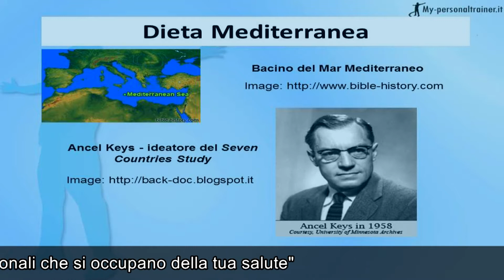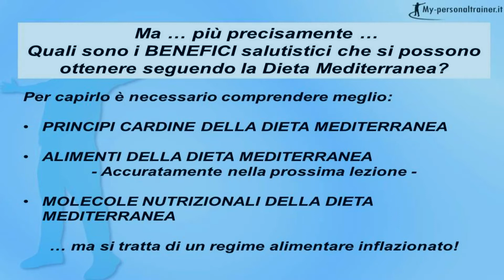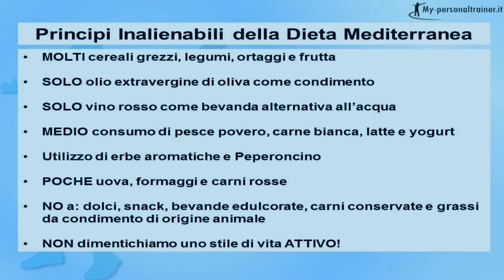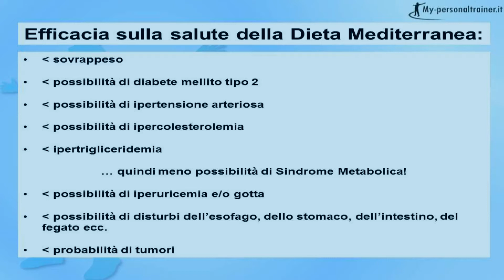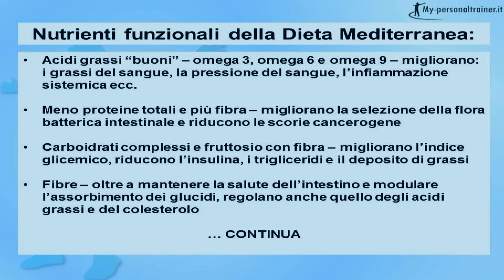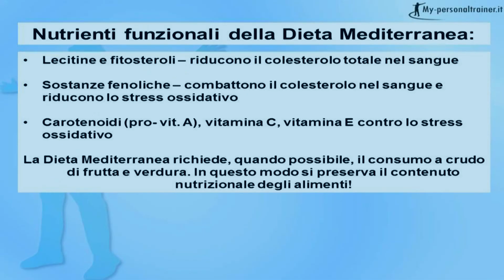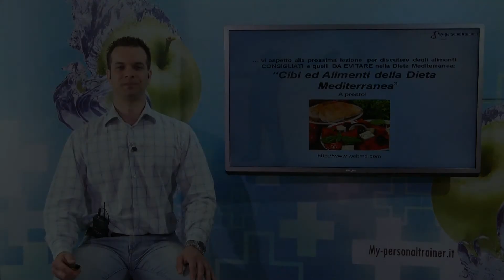Benefici Salutistici della Dieta Mediterranea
E' opinione comune che la Dieta Mediterranea sia un regime salutare, tuttavia, non tutti sanno perchè. Guarda il video e scoprilo!

NOTE SUI COMMENTI: non potendo monitorare costantemente gli interventi degli utenti e garantire una risposta ad ognuno di essi, abbiamo scelto di disabilitare i commenti. Infatti, per esperienza, i commenti non moderati diventano in molti casi un mezzo di diffusione di false informazioni e messaggi con finalità commerciali. Non vogliamo che i nostri video si prestino a tale scopo.
Per critiche, apprezzamenti, domande e osservazioni potete comunque scrivere nel nostro forum o cercare informazioni negli articoli dedicati presenti sul sito

Dopo aver discusso di com'è nata la Dieta Mediterranea, oggi ci occuperemo dei benefici salutistici che si possono ricavare utilizzandola come regime alimentare consuetudinario.

Sappiamo che la Dieta Mediterranea è uno stile di vita tipico delle zone che si affacciano sul bacino. Inizialmente studiata da Lorenzo Piroddi (medico italiano che la utilizzava nella cura delle malattie del ricambio) e successivamente approfondita da Ancel Keys (ricercatore statunitense che avviò il famoso esperimento Seven Countries Study), la Dieta Mediterranea è oggi considerata una VERA e PROPRIA terapia nutrizionale.

Ma... più precisamente... Quali sono i BENEFICI salutistici che si possono ottenere seguendo la Dieta Mediterranea?
Per rispondere a questa domanda è necessario FRAMMENTARE i principi CARDINE del regime alimentare, descriverne i cibi TIPICI, e quindi specificarne le molecole NUTRIZIONALI contenute.

Ricordiamo fin da subito che la Dieta Mediterranea è un regime alimentare piuttosto INFLAZIONATO; dalla sua RIVELAZIONE (avvenuta più o meno a metà del XX secolo) fino ad oggi, è stata RIMODELLATA, PERFEZIONATA e, a volte, perfino DISTORTA. E' quindi logico pensare che si tratti di un argomento particolarmente difficile da curare.

Per fare un esempio di quanto la Dieta Mediterranea possa essere STRUMENTALIZZATA, ricordiamo l'episodio televisivo del 7 dicembre 2011, o meglio l'intervista di Bruno Vespa a Barry Sears, ricercatore americano ed inventore della Dieta  a Zona. La trasmissione era "Porta a Porta" e si parlava di 3 regimi dietetici COMPLETAMENTE diversi: Dieta Mediterranea, Dieta a Zona e Tisanoreica. Durante un confronto con Giorgio Calabrese (Dietologo, Docente di Nutrizione Umana e Consulente del Ministero della Salute italiano), Sears descrisse la Zona come l'evoluzione delle Dieta Mediterranea. Ovviamente, una filosofia nutrizionale che ESCLUDE totalmente i cereali, NON può in alcun modo essere associata alla ben nota alimentazione delle popolazioni Mediterranee... ma si tratta senz'altro di un'ottima pubblicità!

Nonostante alcuni cambiamenti nella definizione, i fondamenti della dieta Mediterranea sono INALIENABILI, e sono: ALTO consumo di cereali grezzi, di legumi, di ortaggi e di frutta; impiego ESCLUSIVO ma parsimonioso dell'olio extravergine di oliva come condimento; POCO vino rosso come bevanda alternativa all'acqua; consumo MEDIO di pesce povero, carne bianca, latte e yogurt; utilizzo di erbe aromatiche e peperoncino; BASSO consumo di uova, formaggi e carni rosse; consumo OCCASIONALE di dolci e snack, bevande edulcorate, carni conservate e grassi da condimento di origine animale... senza dimenticare uno stile di vita ATTIVO!

Tutto ciò determina: un apporto calorico IDONEO al MANTENIMENTO del peso NORMALE; favorisce una prevalenza delle proteine e dei grassi di origine vegetale su quelli animali; degli amidi sugli zuccheri semplici; l'abbondanza di acqua, di fibra alimentare, di vitamine, di sali minerali, di varie sostanze fenoliche antiossidanti, di lecitine e fitosteroli nei cibi; inoltre, determina l'assenza (o presenza non significativa) di sale e zucchero SUGLI ALIMENTI al momento del consumo.

L'insieme di queste scelte determina l'EFFICACIA della Dieta Mediterranea sulle così dette "malattie del benessere", che sono prevalentemente il sovrappeso, il diabete mellito tipo 2, l'ipertensione arteriosa, il colesterolo alto (quello totale e soprattutto quello "cattivo"), i trigliceridi alti e, a volte, l'iperuricemia e la gotta. Inoltre, non è raro che, chi soffre di una o più di queste malattie, presenti anche: l'ingrossamento e l'INGRASSAMENTO del fegato, disturbi dell'esofago, dello stomaco e dell'intestino, e l'aumento della predisposizione a certi tipi di tumore (per esempio dello stomaco o dell'intestino).

La Dieta Mediterranea agisce positivamente sullo stato di salute combattendo su più fronti la così detta Sindrome Metabolica (ovvero la combinazione di più malattie tra quelle menzionate).